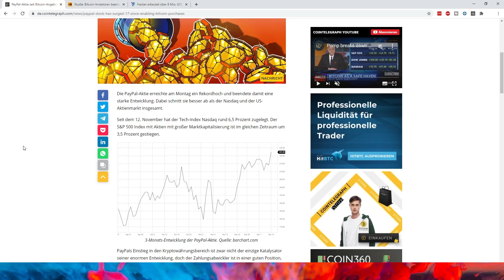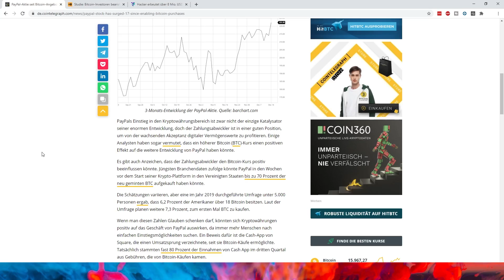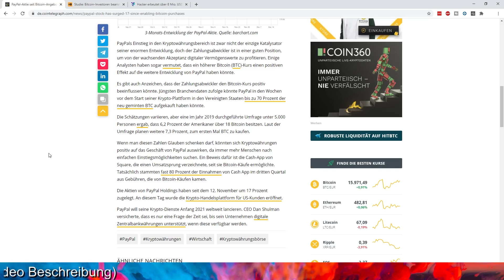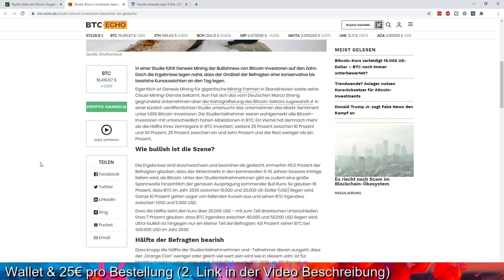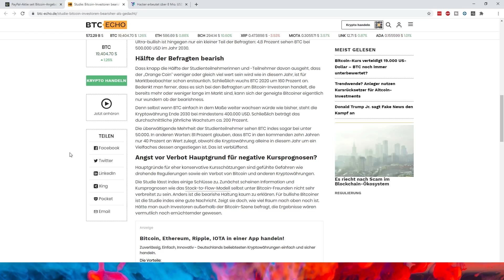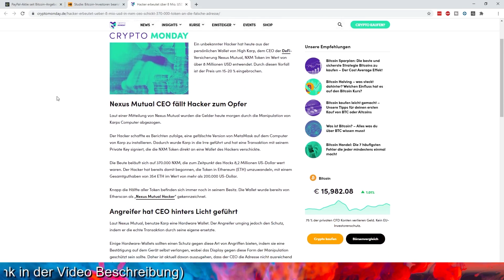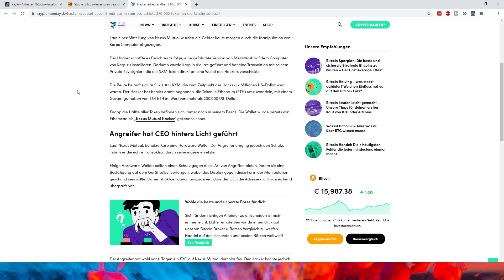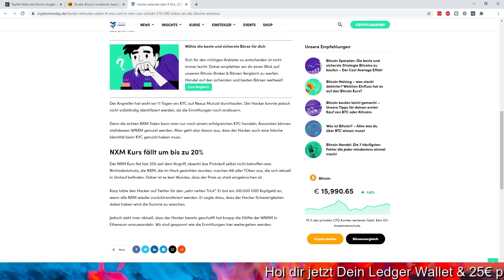BITCOIN $20000 ERNEUT GREIFBAR